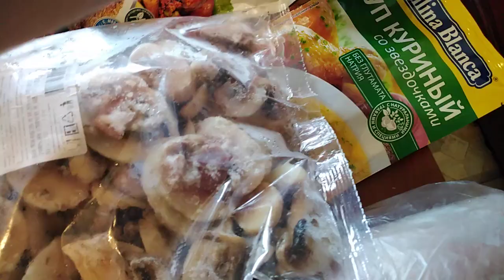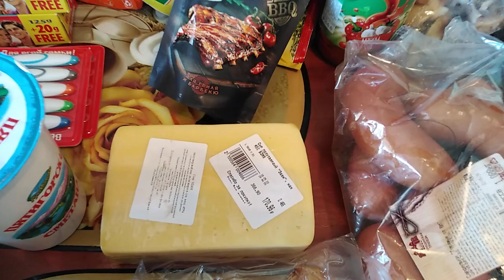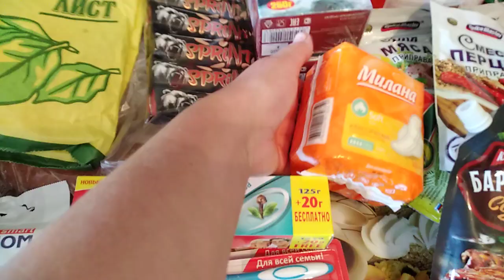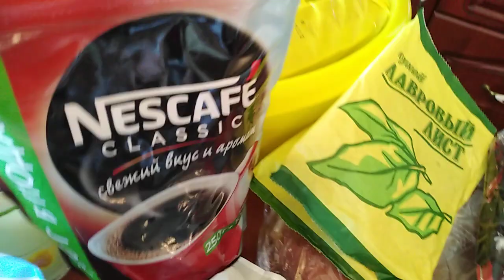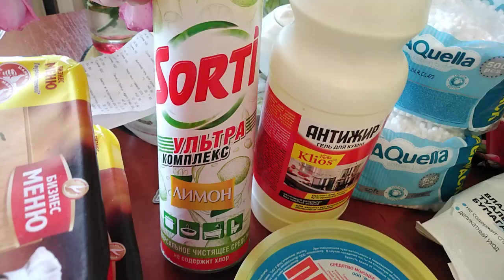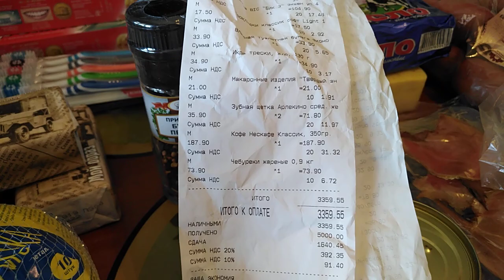Анапа. Магазин Светофор на Супсехском шоссе🚦. Мои покупки. Сходила за цветами. 😅😅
анапа Анапа сегодня#Светофор.

Магазин Светофор на Супсехском шоссе.
Планировала купить комнатные цветы. Цветов нет, что делать??
Конечно без покупок не ушла😅😅😅.
Анапа.
Супсехское шоссе.
Магазин"Светофор"🚦
Плейлист - Анапа любимая.